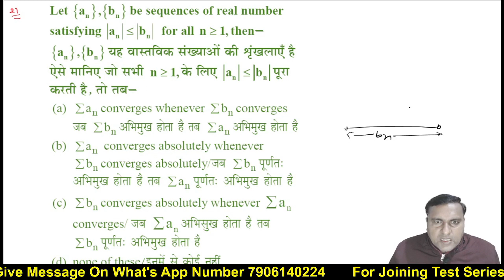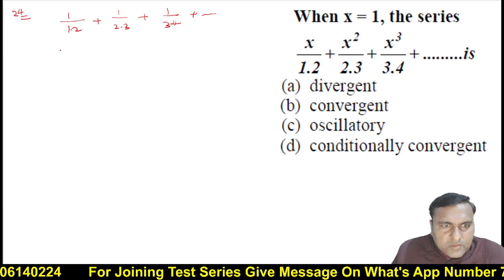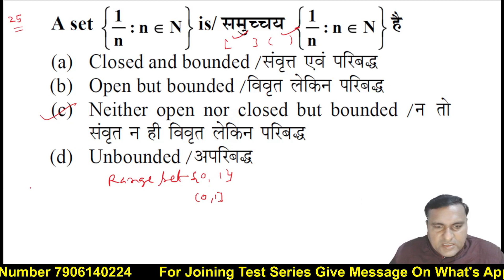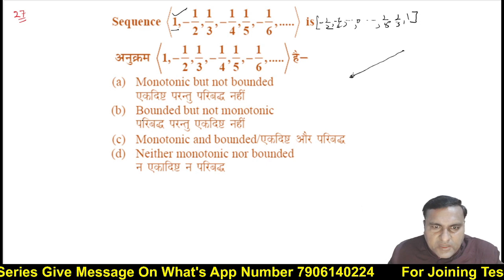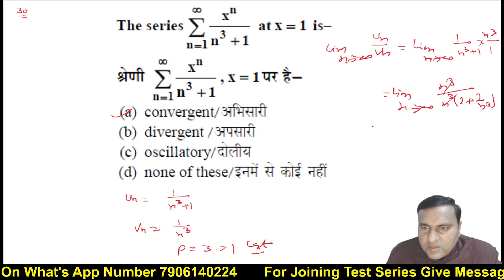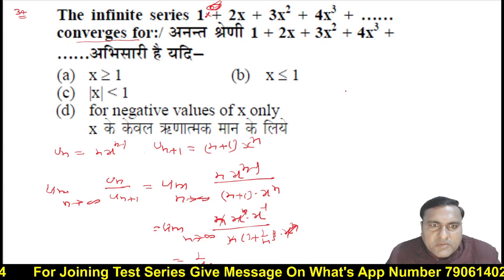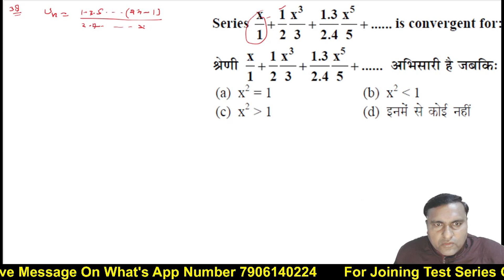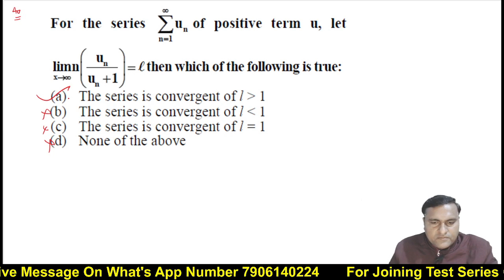PRACTICE SET 02 | TGT PGT & LT GRADE | REAL ANALYSIS | SHORT TRICKS | IMPORTANT MCQ | SP SAINI SIR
PRACTICE SET 02    TGT PGT & LT   REAL ANALYSIS  SHORT TRICKS  IMPORTANT MCQ  SP SAINI SIR

NDA MATH
TGT MATHS
PGT MATHS
IIT MATHS